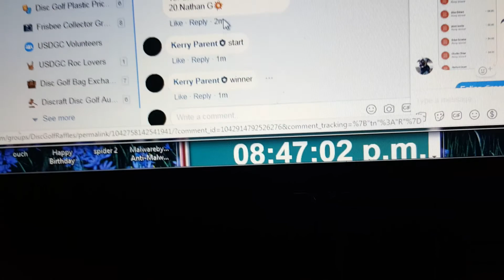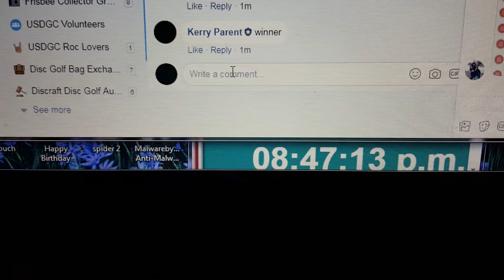Timber 10 D